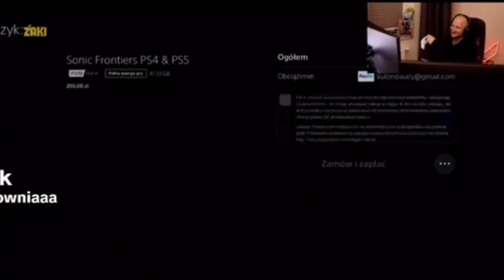Paris jak wywalić szybko kase